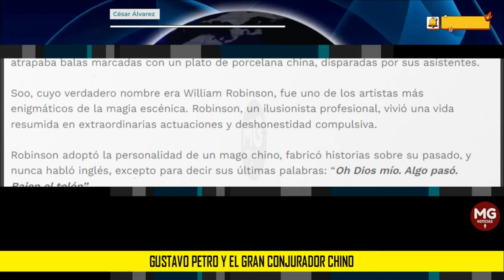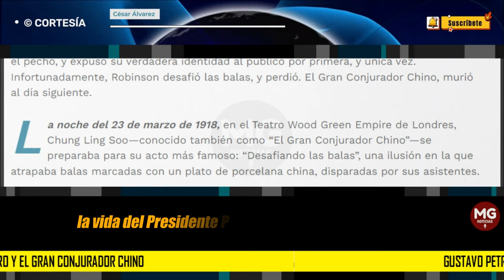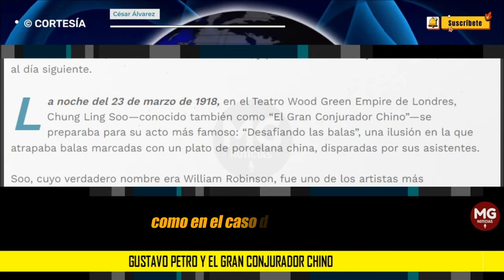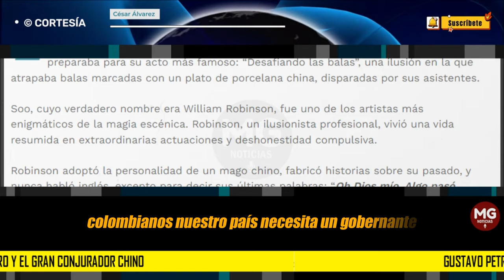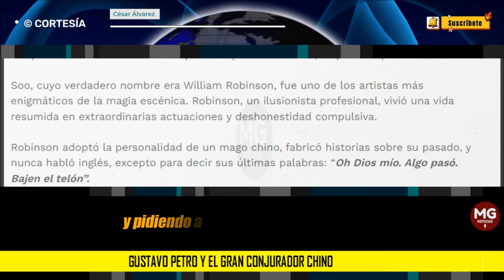GUSTAVO PETRO Y EL GRAN CONJURADOR CHINO ❌ César Álvarez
Como William Robinson, la vida del presidente Petro está llena de actuaciones engañosas y deshonestidad compulsiva.
columna CÉSAR ÁLVAREZ para REVISTA ALTERNATIVA